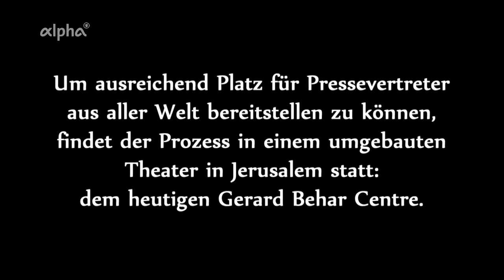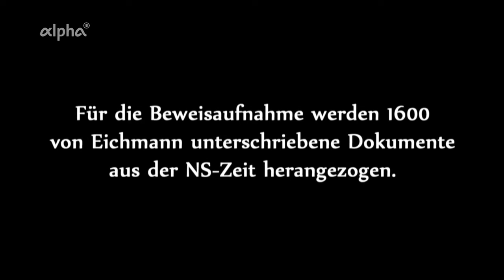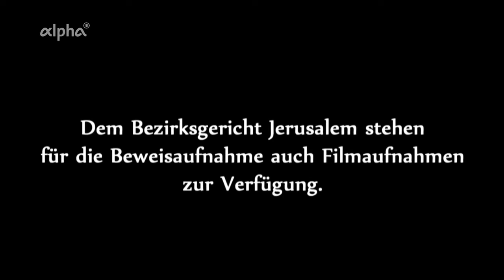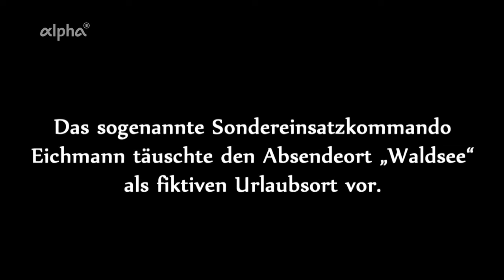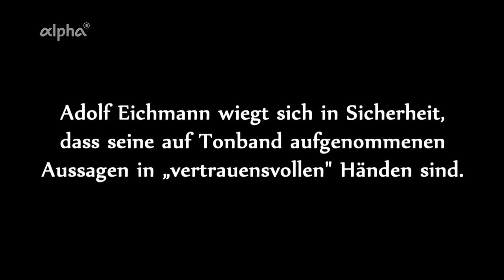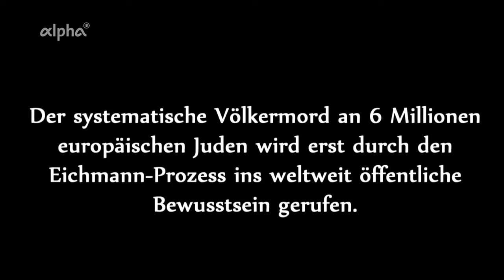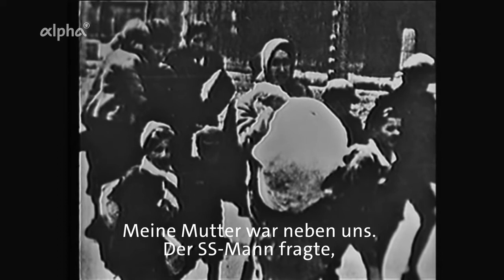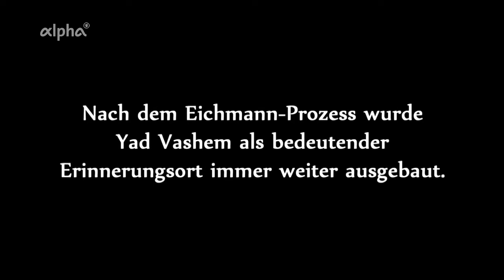"Gabriel Bach - Der Prozess seines Lebens" - Interview-Doku, 2019. Regie: Michaela Wilhelm-Fischer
"Gabriel Bach (hebräisch גבריאל בך; geboren 13. März 1927 in Halberstadt; gestorben 18. Februar 2022) war ein israelischer Jurist und stellvertretender Ankläger im Prozess gegen Adolf Eichmann."
Quelle: Wikipedia

Gabriel Bach war elf Jahre alt, als er 1938 mit seiner Familie vor dem Vernichtungsplan der Nationalsozialisten aus seiner Heimat Berlin fliehen konnte. Viele Jahre später übernahm er eine der wichtigsten Aufgaben bei der Aufklärung darüber, was im Holocaust geschah: 1961 wurde der Kriegsverbrecher Adolf Eichmann in Israel vor Gericht gebracht, und der Jurist Gabriel Bach war der stellvertretende Staatsanwalt.

Als Adolf Eichmann, der "Organisator des Holocaust", 15 Jahre nach dem Ende des Zweiten Weltkrieges in seinem Versteck in Argentinien aufgespürt und nach Israel gebracht wurde, war die Dimension, die dieses Ereignis noch haben würde, vermutlich noch nicht abzusehen. In der jungen Bundesrepublik Deutschland wollte man die NS-Geschichte hinter sich lassen, noch bevor man sich überhaupt mit ihr beschäftigt hatte. Tief ins NS-System verstrickte Politiker konnten in der Regierung Adenauer Karriere machen, und bereits 1949 wurde vom "Schlussstrich" gesprochen.

Auch im jungen Staat Israel beschäftigte man sich kaum mit dem Holocaust: Man wollte nach vorne schauen, die Staatsgründung 1948 mit kräftigen jungen Pionieren bestreiten. Da hatten Opfer nicht viel Platz. Dann aber kam das Jahr 1961 und mit ihm der Eichmann-Prozess. Ein weltweites Medienspektakel und ein Wendepunkt in der Aufarbeitung der Geschichte. Jeder Prozesstag wurde von Kameras aufgezeichnet, und zum ersten Mal sah man hin und hörte denjenigen zu, die lange geschwiegen hatten: den Überlebenden von Auschwitz, Treblinka oder Theresienstadt.

"Es haben mich israelische Lehrer angerufen, die gesagt haben, dass die Kinder von dem Prozess nicht hören wollten. Sie hatten ein gewisses Schamgefühl. Aber dass die Zeugen ausgesagt haben, hat dazu geführt, dass unsere Jugendlichen nun Polen und die Lager besuchen wollten. Es besteht kein Zweifel, dass der Eichmann-Prozess das Interesse, was den Holocaust anbetrifft, ganz besonders verstärkt hat. Er hatte eine elektrisierende Wirkung."
Gabriel Bach

Gabriel Bach beschreibt seine Erinnerungen an den Prozess so, als wäre er gestern gewesen.
Er berichtet von den 108 mutigen Zeugen, die damals vor seinen Augen zusammenbrachen, tapfer ihre Geschichte vom Überleben erzählten und von den unfassbaren Gräueltaten der Nazis.

Archivausschnitte von diesen Momenten während des Prozesses in Jerusalem brennen sich ein und machen diesen Film über Gabriel Bach zu einem Geschichtsdokument und einer Mahnung.